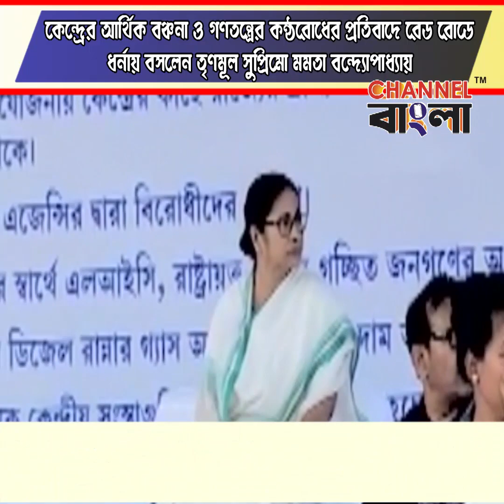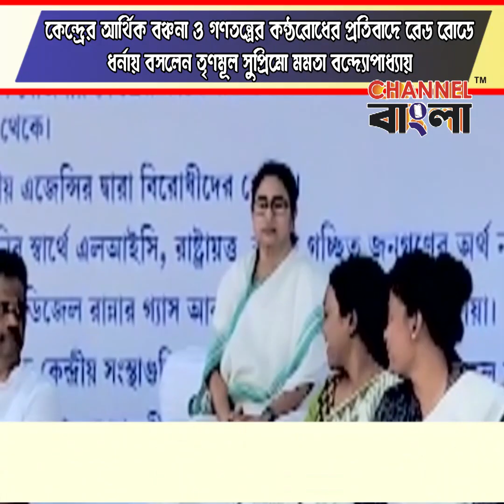News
The Chief Minister sat on dharna to protest the financial deprivation of the Center and the suppression of the voice of democracy